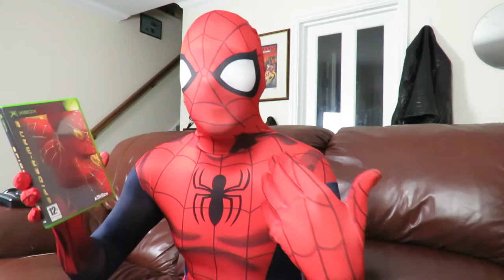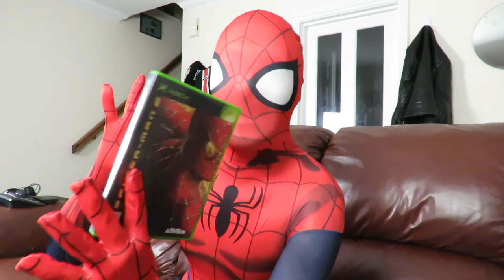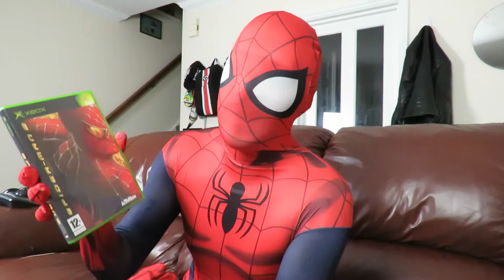SPIDERMAN 2 - The Greatest Spiderman Game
Today for Comic Month and in the aftermath of the new release of Spiderman: Homecoming I take a look at Spiderman 2 for the Original Xbox!

Sam Reimi's film trilogy has always been a quintessentially important milestone for the Super Hero genre of films and the game's also share a similar pedigree for gaming.

Manhattan's friendly neighborhood Spiderman takes the fight to crime in style in this widely well regarded Xbox/Playstation 2 classic!

Hi there! My name's Andy and on YouTube I'm known as Triple G (Grizzly Guernsey Gamer).

I make videos on video games ranging from Retrospectives, Reviews, Gripes, Comedy Vids and more!